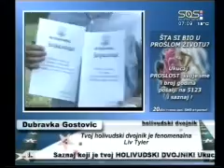Svi za srpski fudbal SOS Kanal fk podunavac